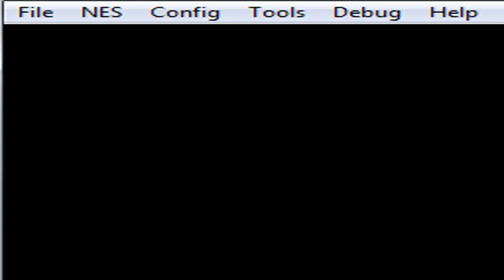NES HACK Ali mk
Invincible
0010DA28
Infinite Energy
0010D4F9